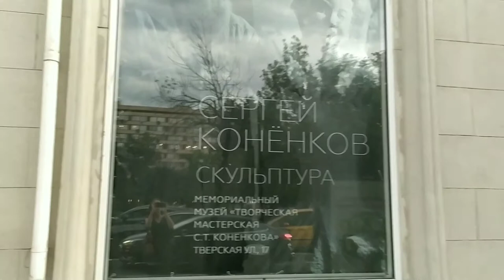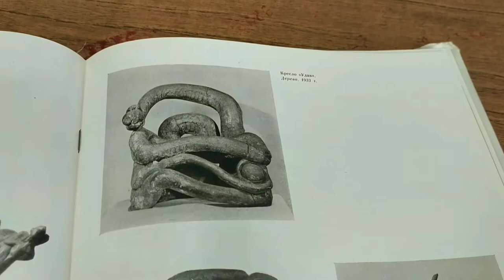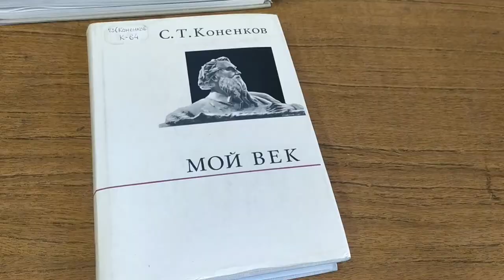Музей-мастерская С.Т. Коненкова в Москве